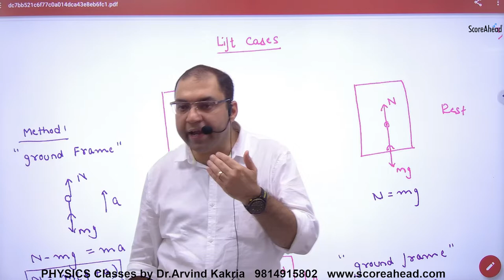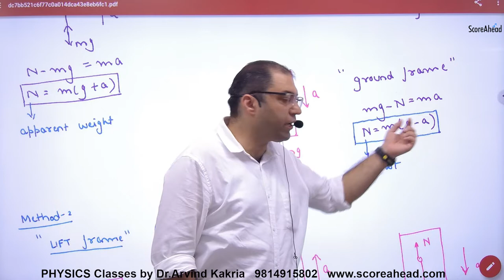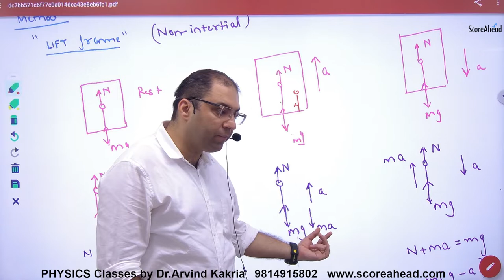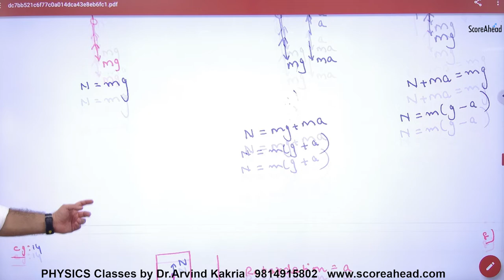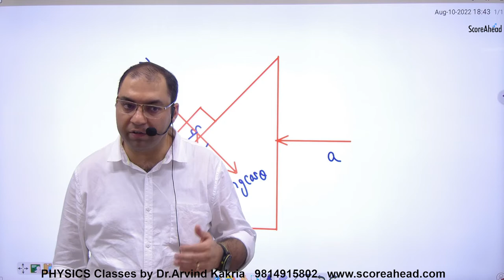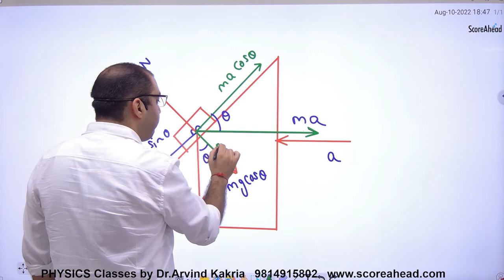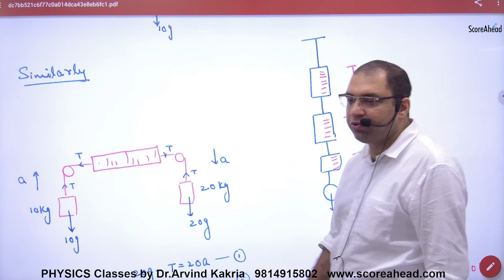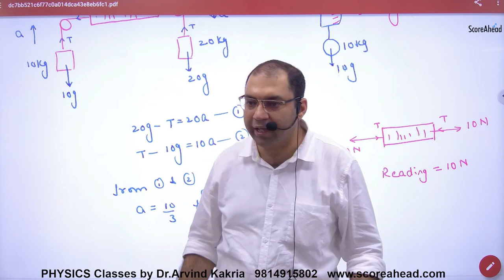66 Lift Cases